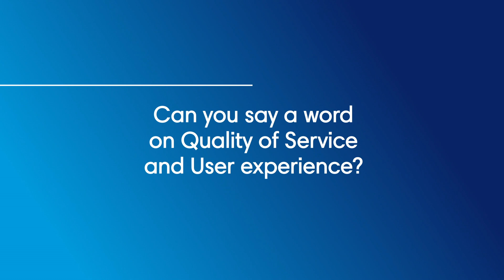Eutelsat ADVANCE - Claire Hussain explains the network structure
Eutelsat's Claire Hussain explains all about the innovative network behind the Eutelsat ADVANCE connectivity solution.